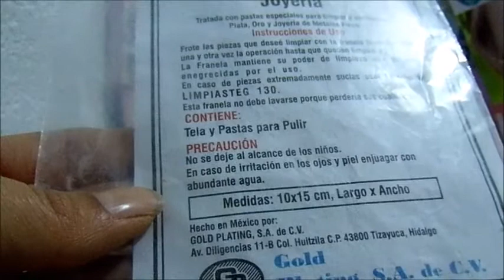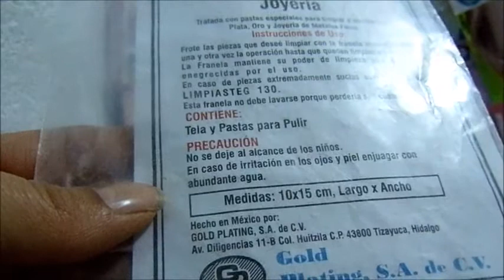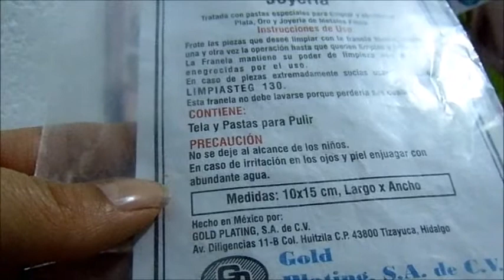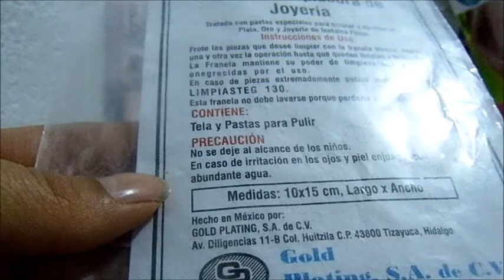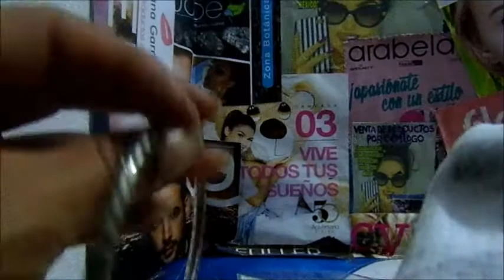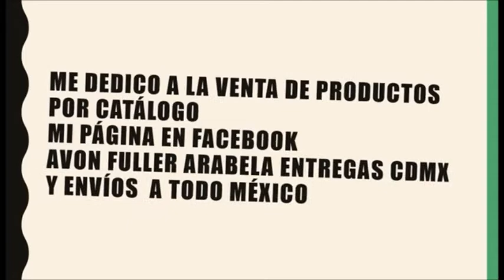PAÑO LIMPIADOR PARA JOYERÍA ARABELA